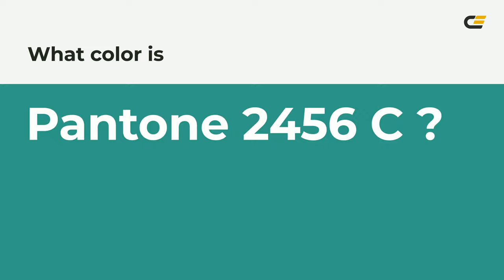color 319c8a hex color - Green color - Warm color 319c8a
What color is ? 319c8a hex color - Green color - Warm color 319c8a

Hex 319c8a Color Code is also known as color.